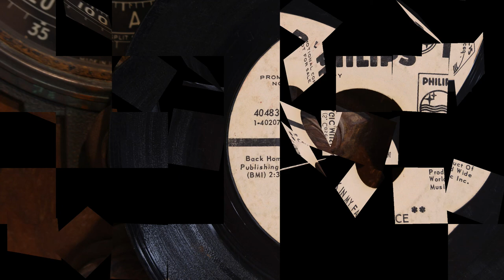The Magic Mushrooms - Look In My Face ...1967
The Magic Mushrooms were a psychedelic band composed of five students from the University of Pennsylvania in Philadelphia. "It’s-A-Happening/ Never More" was their first 45. It was released on Herb Alpert’s A&M label in 1966. When Herb Alpert found out what "Magic Mushrooms" were, he pulled the record off the market because the band would not change their name. … Info source; Wikipedia